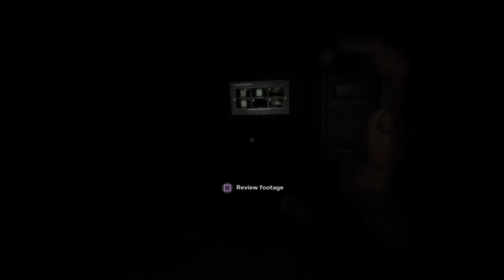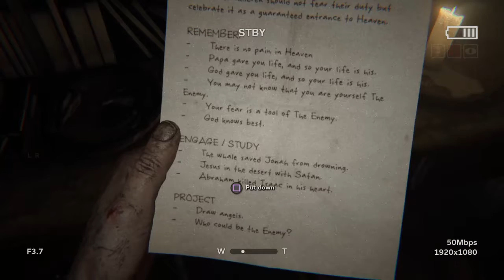Outlast 2: I Made Him Angry (Chapter 5)